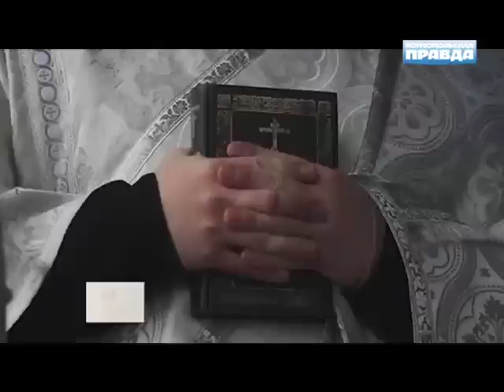Рождество в Волгограде отмечали несмотря на теракты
На праздничные елки горожане пробирались через патрули